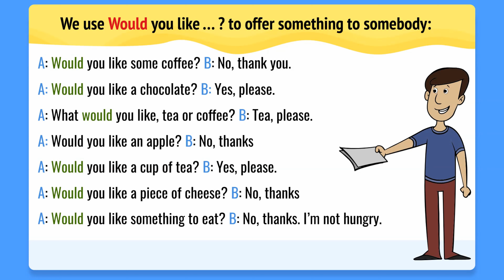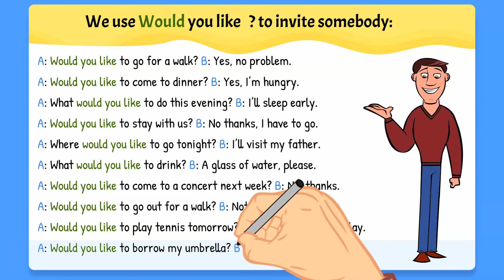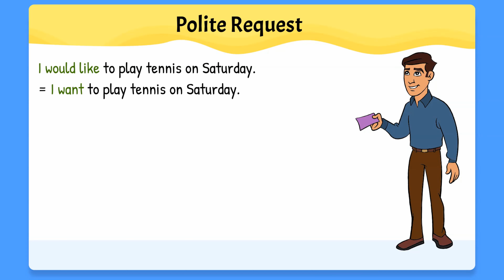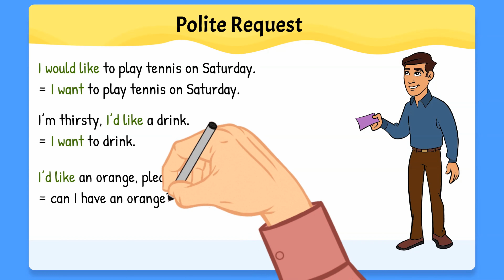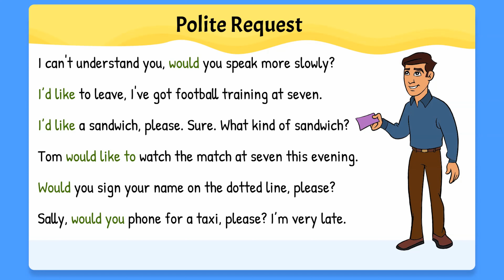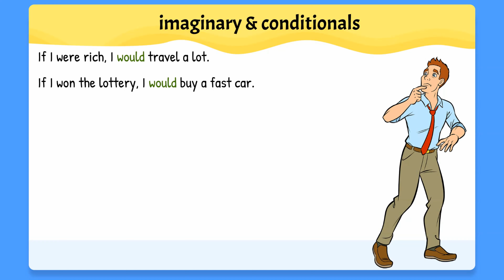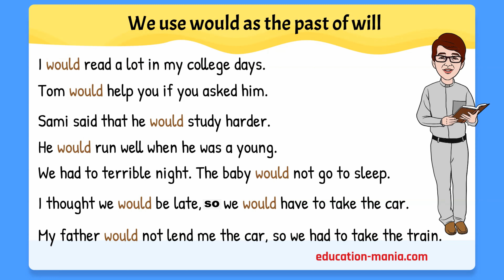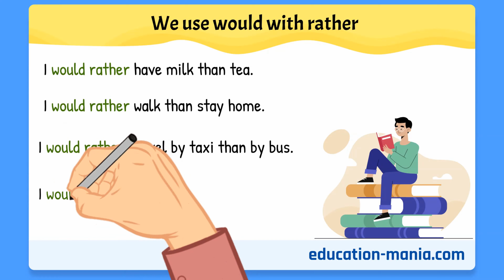7 ways to use Would - modal verbs in English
This video is presenting modal verb would subject valuable information and we also cover the following subjects:

- When to use would and would you like?
- We use Would you like to offer something to somebody.
- We use Would you like to invite somebody.
- Polite Request using Would.
- Would you like and Do you like.
- We also use would to talk about imaginary or unreal situation & conditionals.
- We use would as the past of will.
- We use would with rather.

We are about to show you something shocking, so take a deep breath and watch the following video about requests with would

I'm about to show you something shocking, so take a deep breath and watch the following video about requests with would.

This video was Created by:
Ahmed Al-Adwani